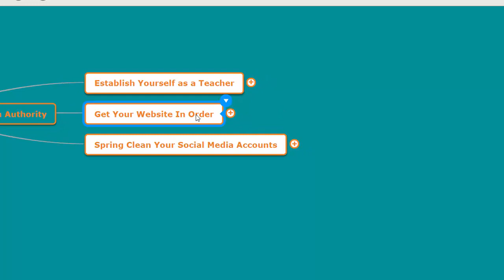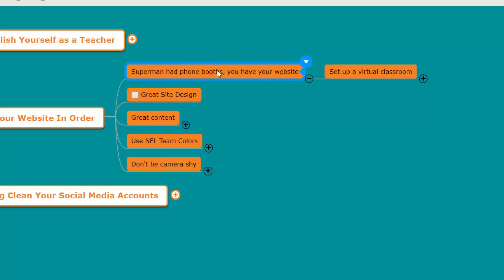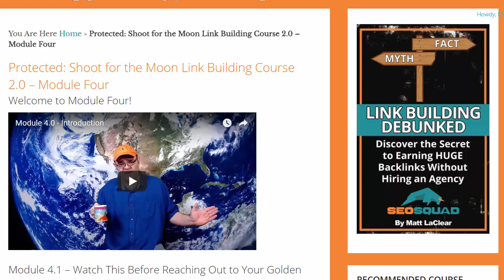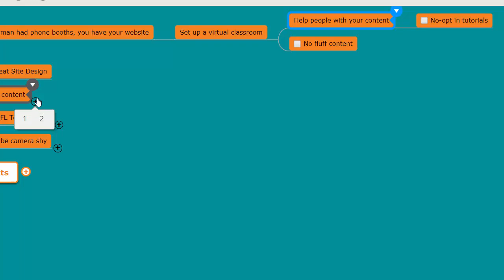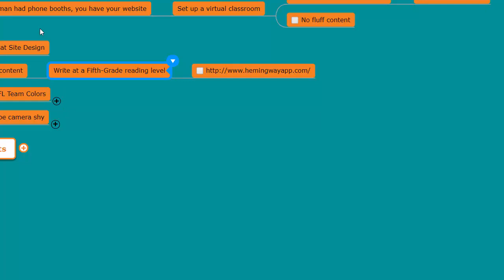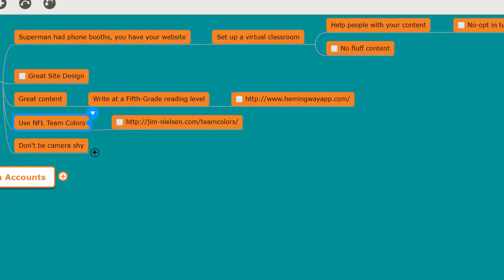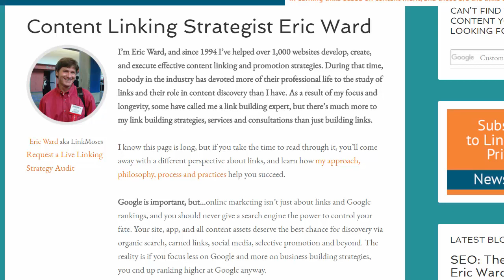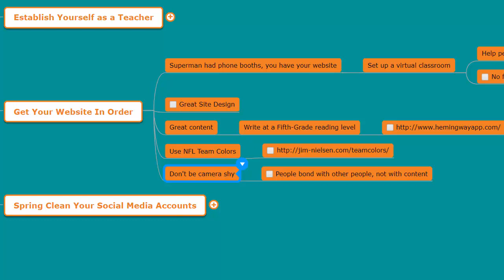Module 4.3 – Getting Your Website In Order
Keep in my mind that your website is your brand. At a glance, and in with an in-depth inspection, it represents who you are and what you stand for. Make sure that your website attracts the right customers, reflects your brand, owns effective and relevant content, loads quickly, has effective security, has call-to-actions, and is mobile friendly. There are thousand other things, but these are a few of the most critical elements.  There’s a lot to this segment.  Don’t miss a word, and make sure your content is relevant. Also, you can use tools like hemingwayapp.com.